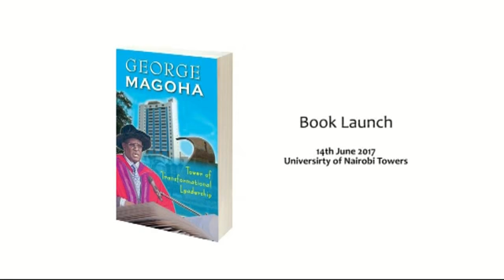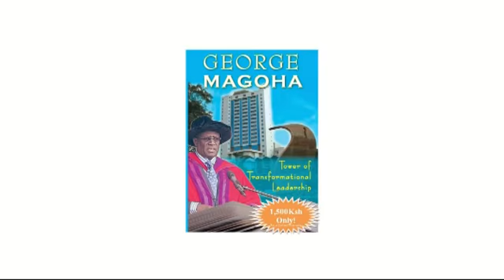Prof George Magoha's Book Launch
Prof George Magoha's Book "Tower of Transformational Leadership "Launch at the University of Nairobi on June 14th 2017